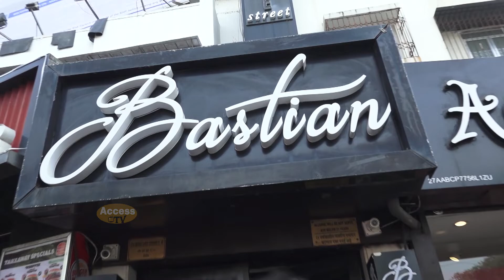HOTT!E Urfi Javed Flaunts Her Hot Figure & Showing Off Her Deep Cleavage In Black $exy Outfit At Ban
HOTT!E Urfi Javed Flaunts Her Hot Figure & Showing Off Her Deep Cleavage In Black $exy Outfit At Bandra | Access TV